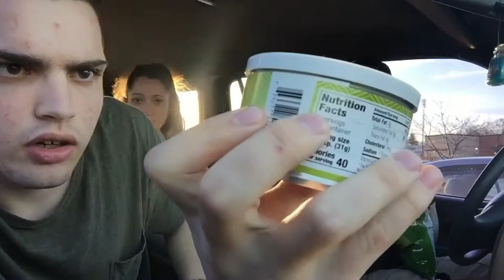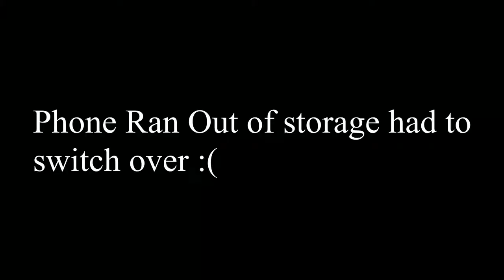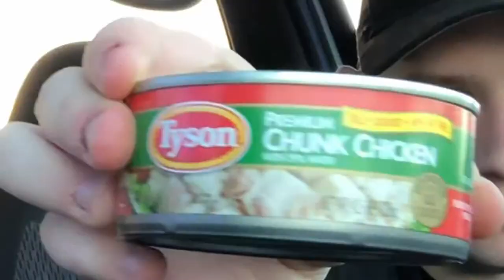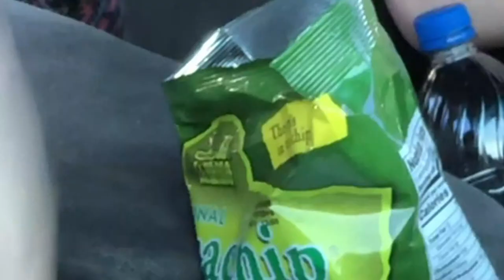We bought Dollar Tree food**nasty** **gone wrong**